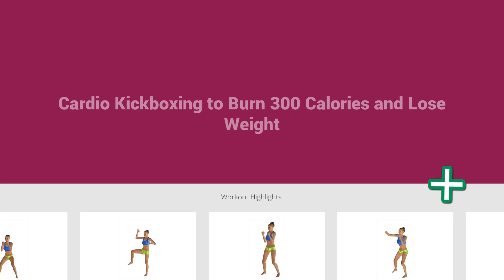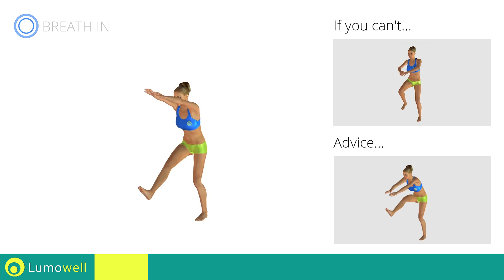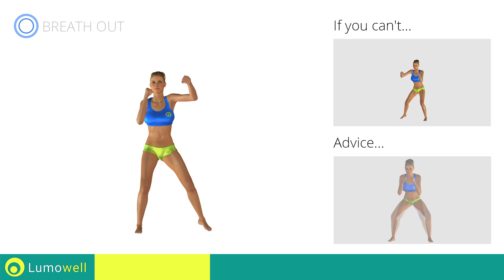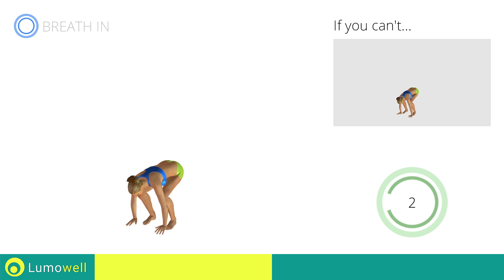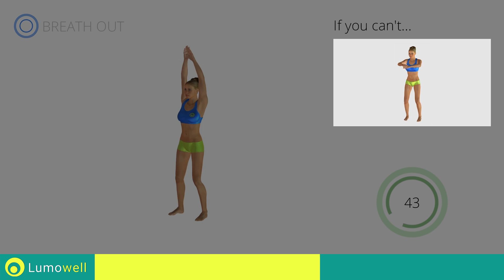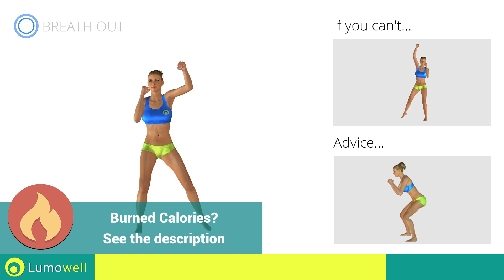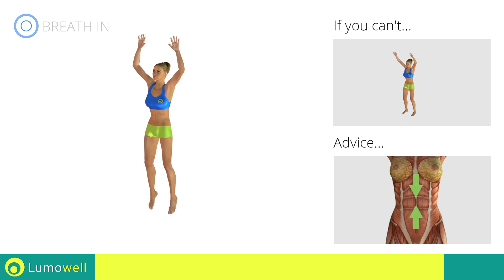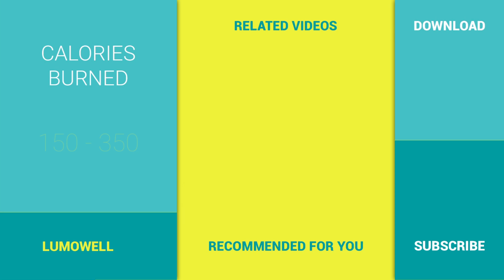Cardio Kickboxing Workout - Burn 300 Calories in 30 Minutes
Burn up to 300 calories and get a lean body with this 30 minute cardio kickboxing workout. Try these body weight exercises, for women and men, to lose weight and tone your body fast at home.

Lumowell Fitness - Ego360 - W429